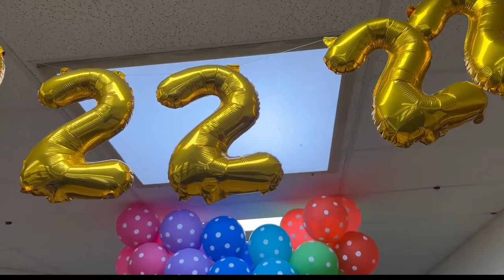Bald Eagle students create 2/22/22 time capsule